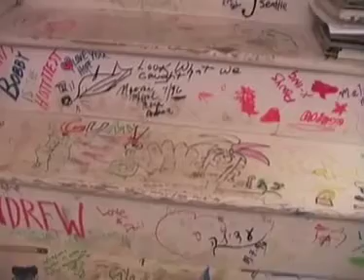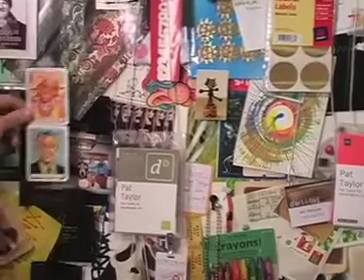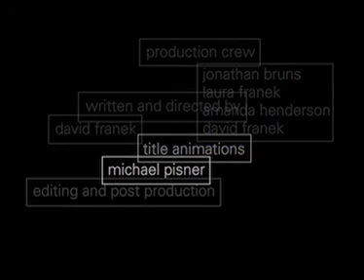A Designer's Journey: Pat Taylor (Part 2)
There are some really special people who have made design their life's work. In their quest, they have somehow gone beyond the ordinary world to transform their thinking and discover new ideas.

Let's listen to their stories, hear about the challenges they faced and breakthroughs they made. Maybe we can all benefit in some small way from their journeys.